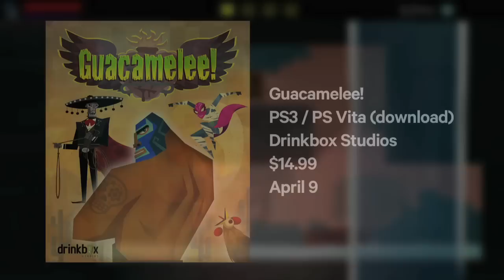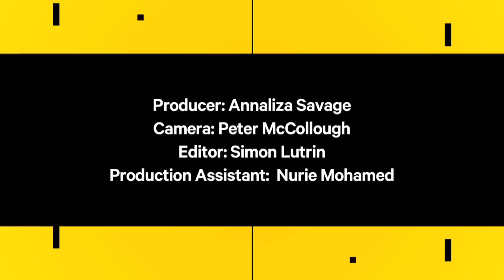Game|Life: All About Metroid-Vanias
This week on Game|Life, all the games are in the style of Metroid-Vanias; 2D platformers with an open word build in the style of the classic Metroid or Castlevania.